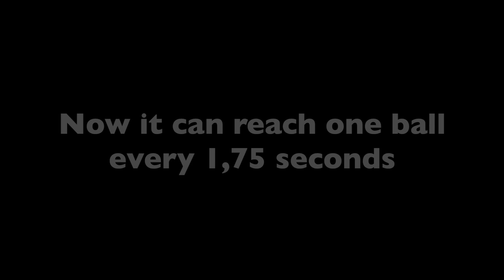Lego GBC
I created a GBC using my lego mindstorm EV3.